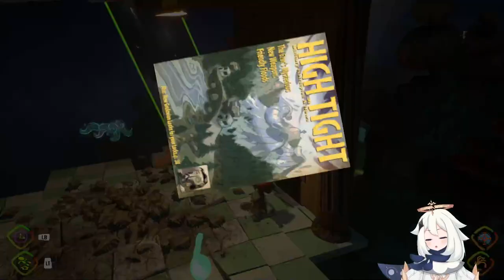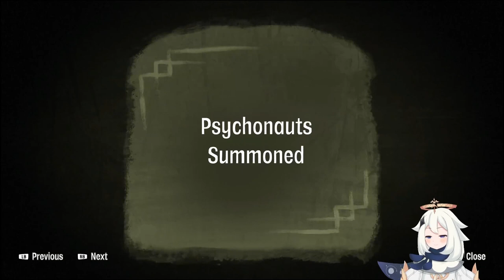Naegi Wells - Playing Psychonauts 2 - Part 3 "Cooking up some Psycho Knots" Mostly Unedited Stream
My third stream of Psychonauts 2. By this point I got bored of using the Kirby 2dlive avatar and switched over to Paimon because her model is one of the more expressive free models available on Face Rig. During this stream I went through Hair Cutter Ford's mind, met Terryl, found my family, helped Compton with his performance anxiety, and had the funniest dialogue with Sam. The Mole is still at large and unknown.